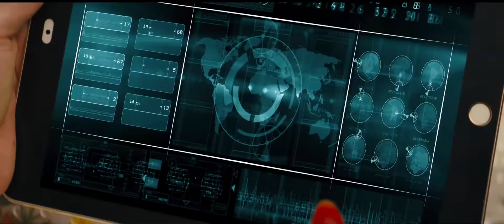Kingsman : The Golden Circle - "Word Up"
Mixed original song by 80's R&B trio Cameo (1986)
- In Golden Circle, remake version of german country rock band 'The BossHoss' is used.